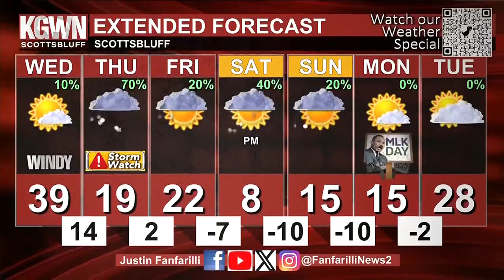KNEP 6 PM Weather 1 9 2024